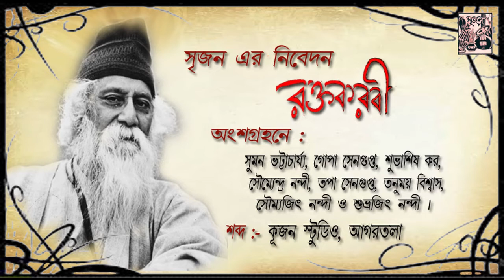Raktakarabi | Rabindranath Tagore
Srijan Sanskritik Sanstha presents Rabindranath Tagore's "Raktakarabi".

Artist - Suman Bhattacherjee, Gopa Sengupta, Subhasish Kar.
Singer - Tapa Sengupta, Tanumoy Biswas.
Accompanist - Saumyendra Nandy, Soumyajit Nandy, Subhrajit Nandy.

Audio Editing - Soumyajit Nandy.
Video Editing - Subhrajit Nandy.
Recording - Kujan Studio, Agartala.